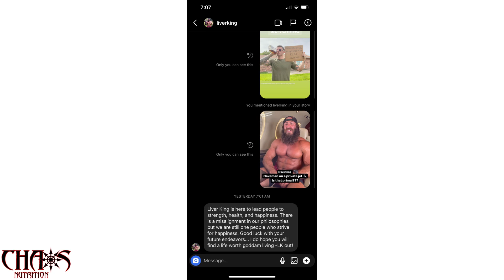THE LIVER KING RESPONDS (AGAIN) TO BIG ROB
US Marine Corps Veteran and Owner of Chaos Nutrition Big Rob gets a 2nd response from the Liver King himself!